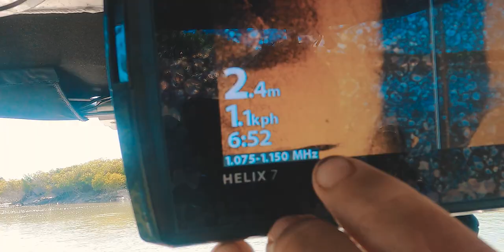FISHING in DAMPIER CREEK || Broome Western Australia (Part 2)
Fishing in damper lake baby

Let us know if you liked it and what you want to see more of!